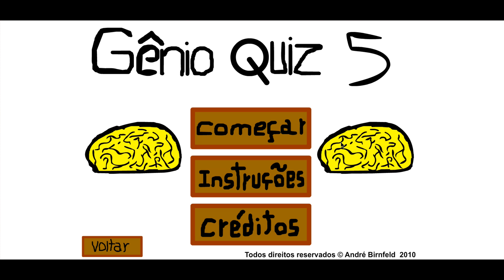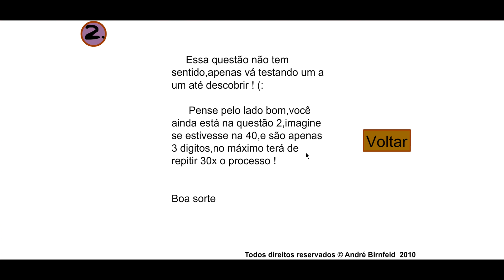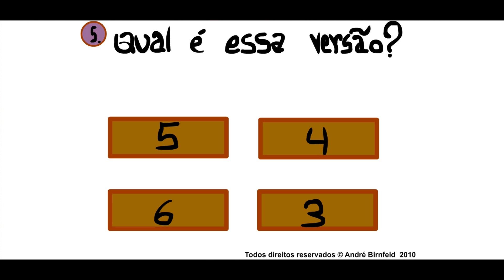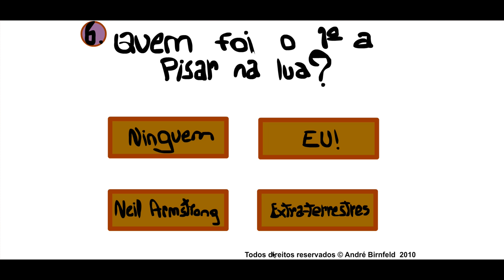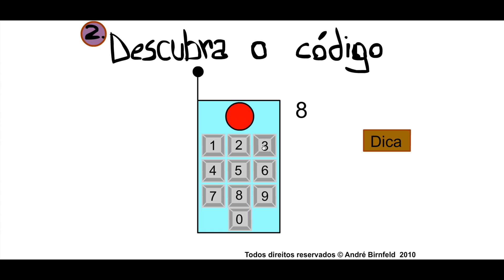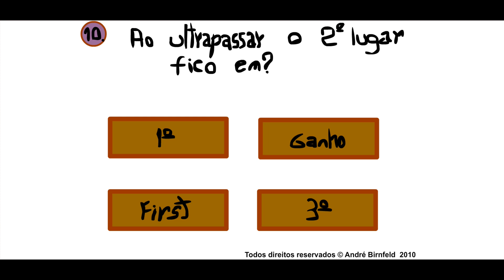LUANGAMEPLAY RAIZ JOGANDO GENIO KISS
Compre jogos em mídia digital e cartões da PSN pelo melhor preço na IVAN GAMES!
LIVES:
LOL: DIABODEVIL666
PS4:DIABODEVIL666